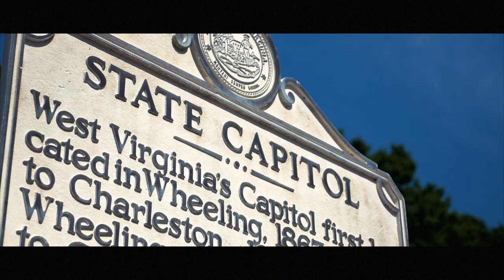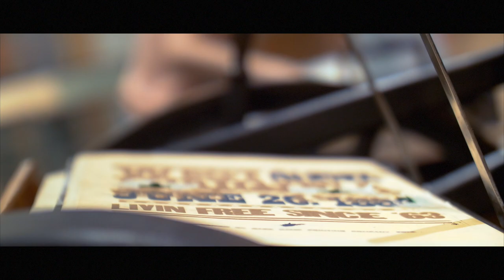This is Charleston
Nestled among the Appalachian Mountains on the banks of the Kanawha River,  Charleston is a walkable city with small town charm and big town amenities. Charleston offers public art, live music, performance theater and some of the best food you'll ever eat.

Charleston is the gateway to some of the best outdoor activities in the world including world-class whitewater rafting, canopy tours, zip lining, mountain climbing and ATV riding.

Charleston's social calendar stays packed year round with events like SportsFEST, Live on the Levee, HallowEast & FestivALL.

Often called a hidden gem among mid-sized cities, Charleston is an amazing place to live and spend your years as a college student.

Find out more about available scholarships, majors, campus visits and applying